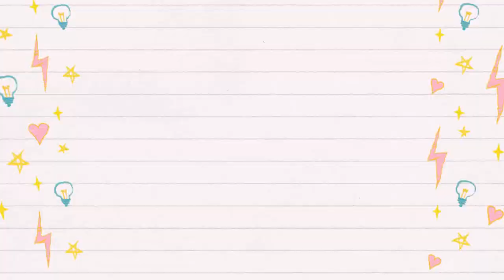[ Vlog ]✨ Camp de gymnastique rythmique ✨